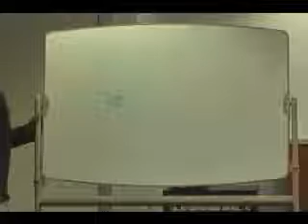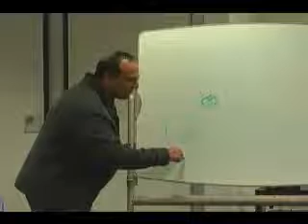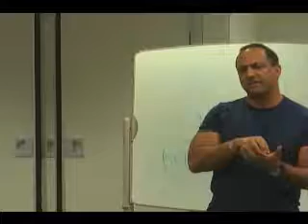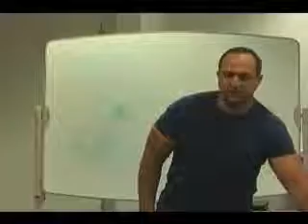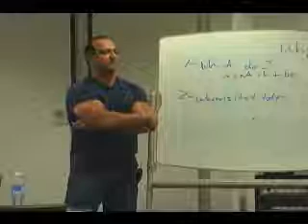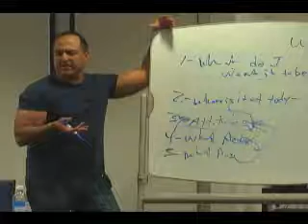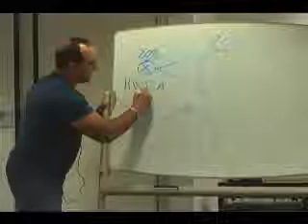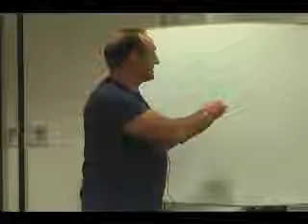Leadership Bootcamp - Apr 17 - Keyano Evening Session